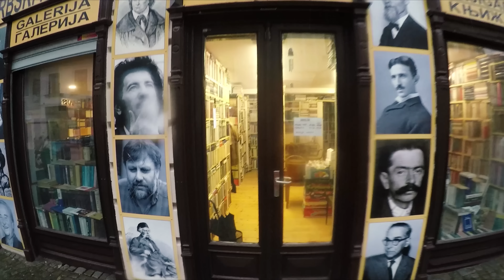КАК Я УГРОБИЛ BMW или почему снегопад - это смерть для европейцев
Рассказ об этой ситуации в боге в ЖЖ вызвал шквал комментов типа: "Ну ты и дурак! Кто же так ездит! Угробил машину на ровном месте!"

Все правда. Я действительно угробил BMW, так как был уже уставший и ситуация была неоднозначная.

Все подробно снимал на камеру. Смотрите.

ПОЛЕЗНЫЕ ССЫЛКИ ДЛЯ ПУТЕШЕСТВЕННИКОВ:
✈ Бесплатная поездка на Uber. Код: ve6xtqw4ue